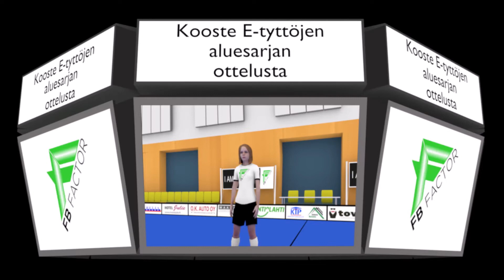E-tyttöjen aluesarja Varkaus FB Factor Carelia-FB Factor Arctic